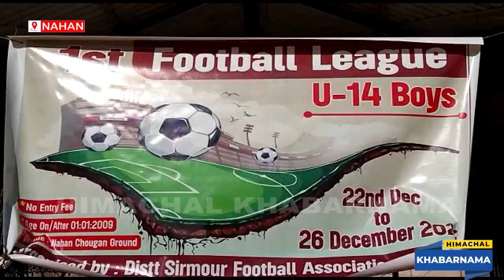नाहन में फुटबॉल प्रतियोगिता का आयोजन